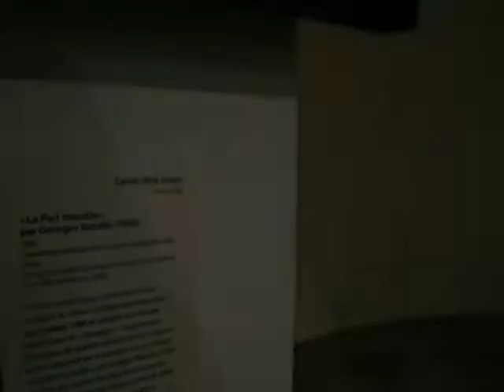The Story of the Eye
Photos and videos are allowed at this museum in Paris, France near Trocadéro, but do not use flash.

This is the MAM in Paris.  A métro you could use for a visit is Trocadéro.

I loved the trippy room and the chandelier piece, which references Georges Bataille.